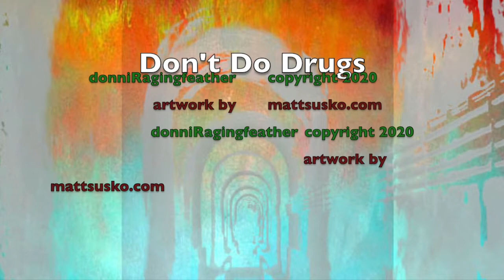dont do drugs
one day at a time project
next live stream march 13th 2020 9pm est EASTERN STANDARD TIME